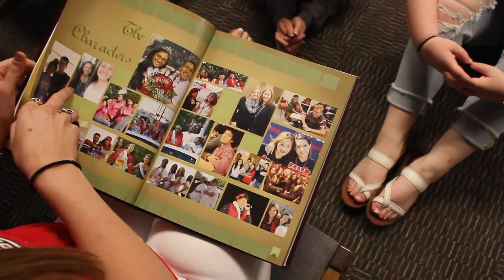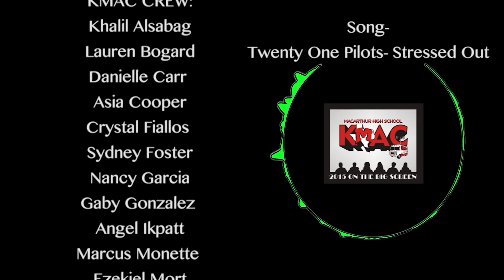KMac bROADCAST 5/26/15